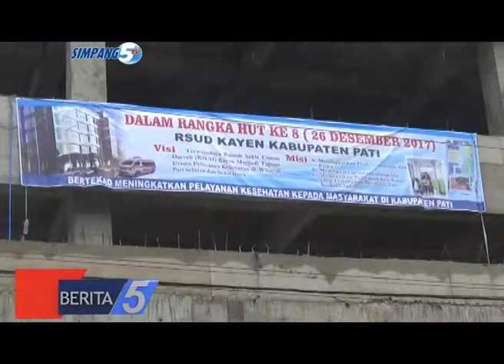GEDUNG 5 LANTAI RSUD KAYEN, PRAKARSA PENYEMPURNAAN LAYANAN KESEHATAN PATI SELATAN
JUDUL  : GEDUNG 5 LANTAI RSUD KAYEN
SUB JUDUL 1 : PRAKARSA PENYEMPURNAAN LAYANAN KESEHATAN PATI SELATAN
SUB JUDUL 2 : KOMITMEN BUPATI PATI PENUHI STATUS KESEHATAN
LOKASI  : KAYEN – PATI
REPORTER  : OXA NURAJAY
TANGGAL  : 30 DESEMBER 2017

LEAD :
PEMBANGUNAN GEDUNG RSUD KAYEN 5 LANTAI TENGAH DIKERJAKAN PEMKAB PATI DAN DITARGETKAN RAMPUNG DI DUA TAHAP PADA TAHUN 2019/ YANG NANTINYA DAPAT MENAMBAH MOTIVASI LAYANAN KESEHATAN BERUPA PERLUASAN RUANG MEDIS TAMBAHAN BAGI WARGA PATI SELATAN//
PKG :
VIDEO AUDIO
 PEMBANGUNAN GEDUNG RSUD KAYEN 5 LANTAI TENGAH DIKERJAKAN PEMKAB PATI DAN DITARGETKAN RAMPUNG DI DUA TAHAP PADA AKHIR 2019/ YANG NANTINYA DAPAT MENAMBAH AMUNISI LAYANAN KESEHATAN BERUPA PERLUASAN RUANG MEDIS TAMBAHAN//
 ADANYA PEMBANGUNAN GEDUNG 5 LANTAI TERSEBUT TENTU BERDAMPAK BANYAK PADA STATUS KESEHATAN WARGA PATI SELATAN/ KARENA SAMPAI SEJAUH INI FASILITAS RSUD KAYEN MEMBUTUHKAN PENYEMPURNAAN//
WWC : dr. AVIANI TRITANTI VENUSIA, M.M. // PLT DIREKTUR RSUD KAYEN // 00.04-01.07 DAN 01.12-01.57